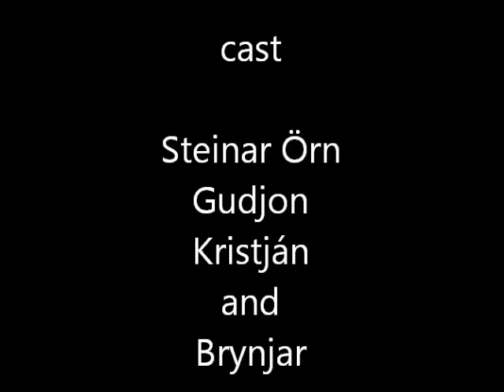Random Movie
líkar þetta /like this